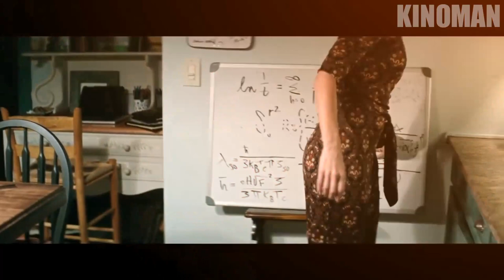Matthew McConaughey : Filmography (1993-2019)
Movie List :

1993 My Boyfriend's Back
1993 Dazed and Confused
1994 Angels in the Outfield
1995 Texas Chainsaw Massacre: The Next Generation
1995 Boys on the Side
1995 Glory Daze
1995 Scorpion Spring
1996 Lone Star
1996 A Time to Kill
1996 Larger than Life
1997 Contact
1997 Amistad
1998 The Newton Boys]
1999 EDtv
2000 U-571
2001 The Wedding Planner
2001 Frailty
2002 Thirteen Conversations About One Thing
2002 Reign of Fire
2003 How to Lose a Guy in 10 Days
2003 Tiptoes
2005 Sahara
2005 Two for the Money
2006 Failure to Launch
2006 We Are Marshall
2008 Fool's Gold
2008 Tropic Thunder
2008 Surfer, Dude
2009 Ghosts of Girlfriends Past
2011 The Lincoln Lawyer
2011 Bernie
2011 Killer Joe
2012 Mud
2012 Magic Mike
2012 The Paperboy
2013 Dallas Buyers Club
2013 The Wolf of Wall Street
2014 Interstellar
2015 The Sea of Trees
2016 Free State of Jones
2016 Gold
2017 The Dark Tower
2018 White Boy
2019 Serenity
2019 The Beach Bum
2019 The Gentlemen